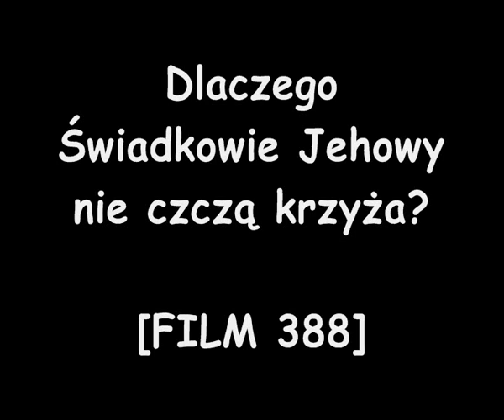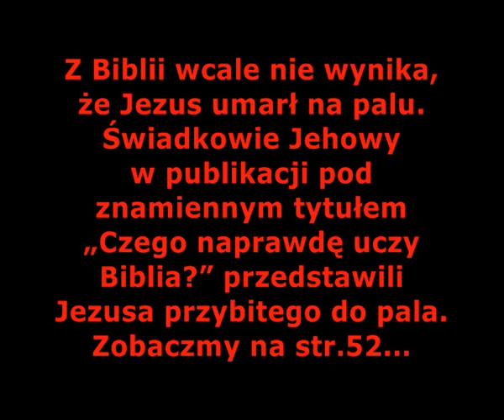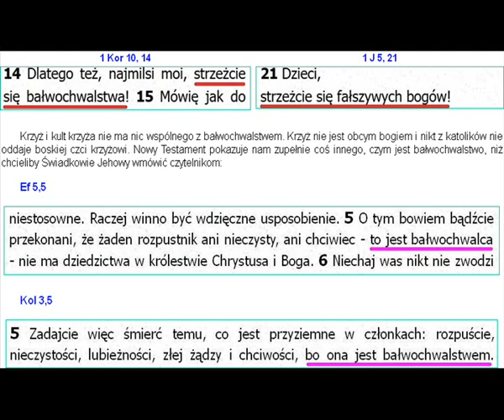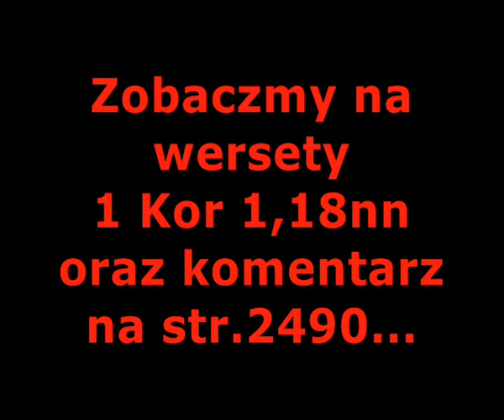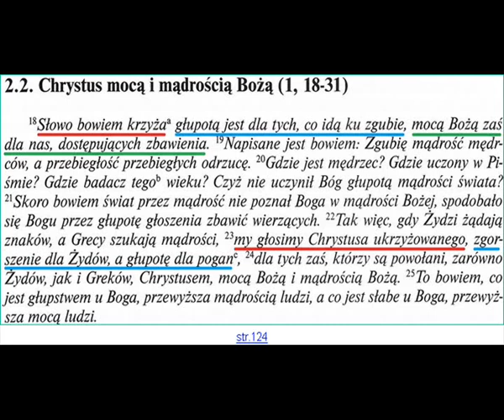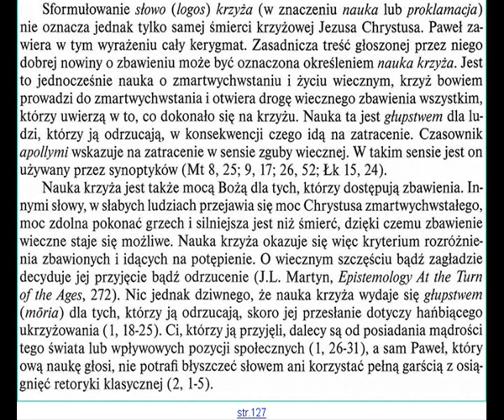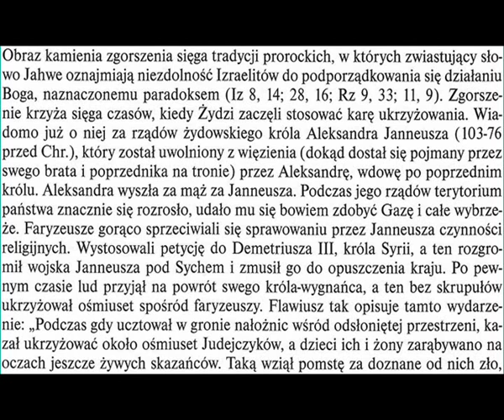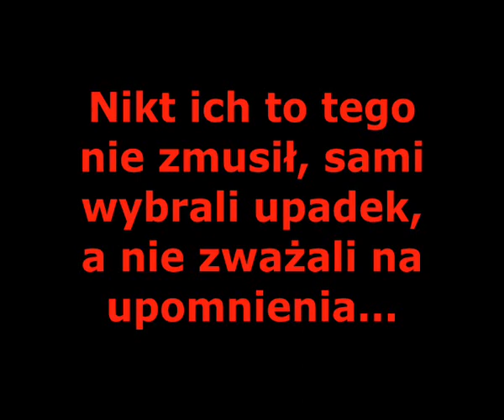DLACZEGO ŚWIADKOWIE JEHOWY NIE CZCZĄ KRZYŻA? [FILM 388]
Dlaczego Świadkowie Jehowy nie czczą krzyża? Jeśli Świadkowie Jehowy nie uznają Jezusa Chrystusa za Pana i Boga to czyż krzyż na którym umarł będzie dla nich wartością?

Zaparli się Chrystusa, odrzucili więc krzyż i zastąpili go pogańskim palem...

Brak czci ze strony Świadków Jehowy dowodzi, że jest dla nich pośmiewiskiem nie tylko sam krzyż, ale i Pan, który na nim skonał...

Nadejdzie czas kiedy Świadkowie Jehowy zostaną zawstydzeni, atakowali wszystko co Święte, a przejęli wszystko co plugawe...

Nikt ich to tego nie zmusił, sami wybrali upadek, a nie zważali na upomnienia...